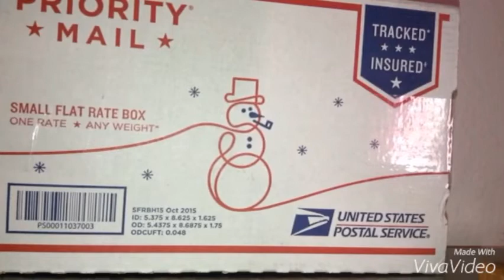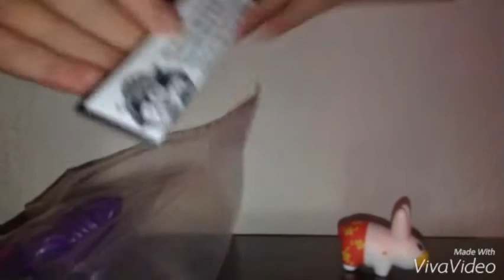Opening Stella Komondor!~EALS pop shop~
Thanks so much EALS pop shop! I adore her!!